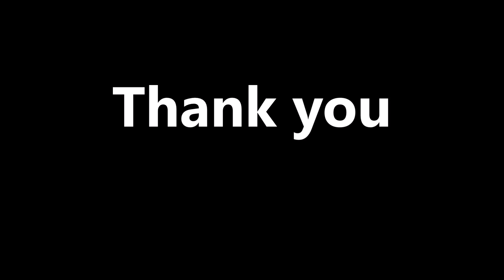Best Affiliate Program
Affiliate marketing programs typically work by having the merchant ... Top 20 Affiliate Networks for being “the best at balancing the relationship ...